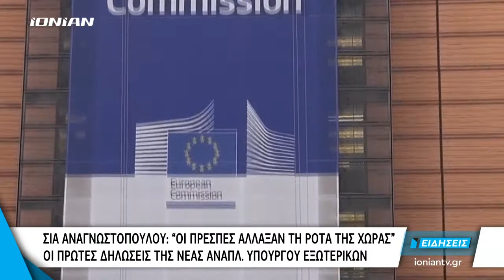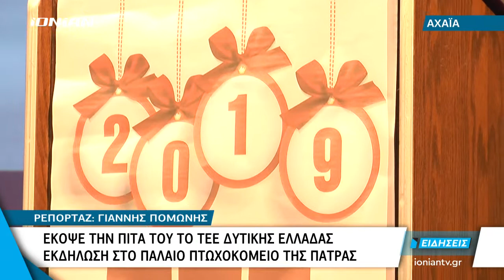Δελτίο Ειδήσεων | 17.02.2019